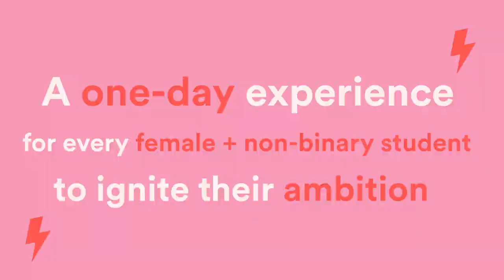BUILT BY GIRLS Summit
Through a day of powerful talks, peer networking, and interactive workshops, the non-binary and female students of the BUILT BY GIRLS community gained the real-world skills to help them stand out in their next career moves. This video highlights some of the best moments from the BUILT BY GIRLS Summit.

BUILT BY GIRLS is every future tech leader’s secret weapon. We prepare the next generation of female leaders, builders, and creators to step boldly into careers powered by technology.